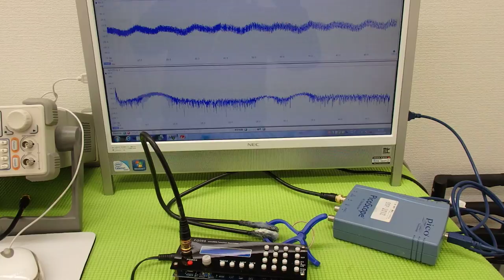オリジナル超音波実験 Ultrasonic experiment （超音波システム研究所 ultrasonic-labo）